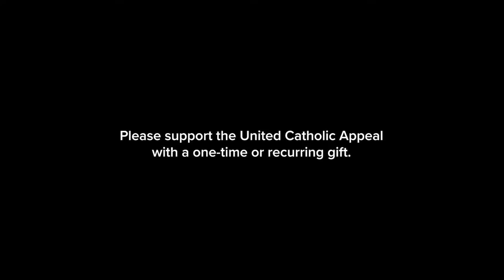The Importance of Retired Priests